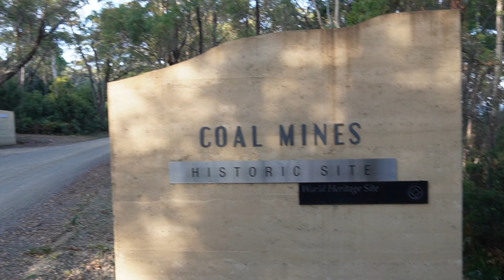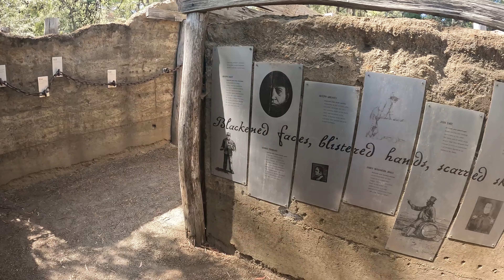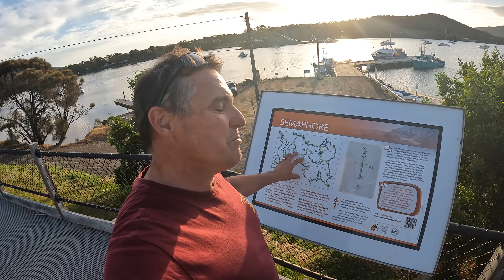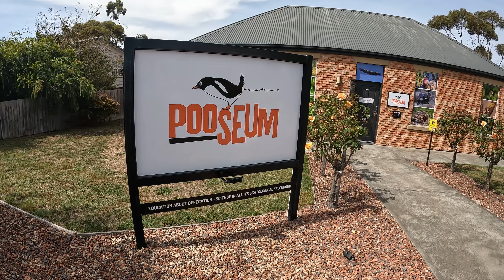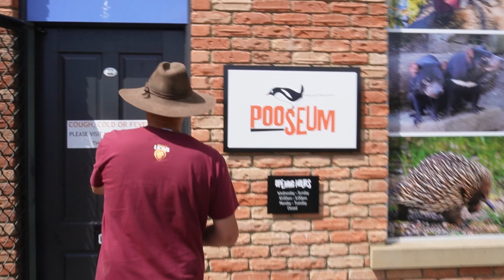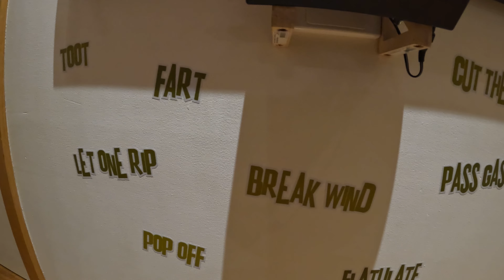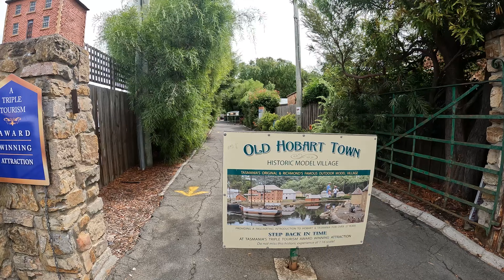Tasman Peninsula, Hobart & Richmond: Tales of the Past | Pooseum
Join us on an unforgettable journey back in time as we explore the rich tapestry of history woven throughout Hobart, Richmond, and the Tasman Peninsula. From the colonial charm of Richmond to the bustling streets of Hobart, and the hidden secrets of the Tasman Peninsula, embark on an adventure through Tasmania's past. Witness the majestic old tall ships at the Hobart regatta, immerse yourself in the fascinating exhibits at the Pooseum, and discover tales of convicts and early pioneers. Don't miss out on this captivating episode that brings the stories of Tasmania's past to life, revealing the essence of its heritage and the spirit of its people. Join us as we uncover the treasures of history waiting to be explored in every corner of this remarkable island. 🌿🏛️

We support the heart foundation and 10% of our You-tube profits will straight go to the heart foundation.

Cheers Katrina and Cain
76 series cruiser and MDC Caravan AUSRV XL13
EP 61 Lap of Australia (Feb 2023)